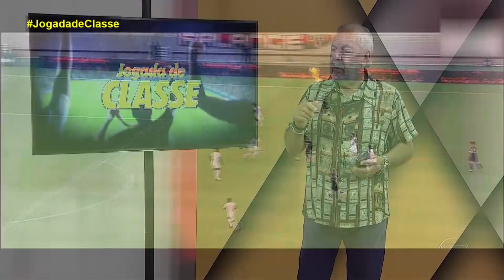Jogada de Classe | 13/01/2020 - Bloco 02